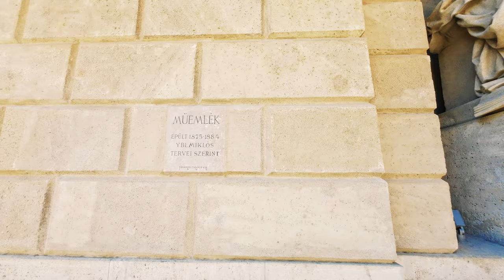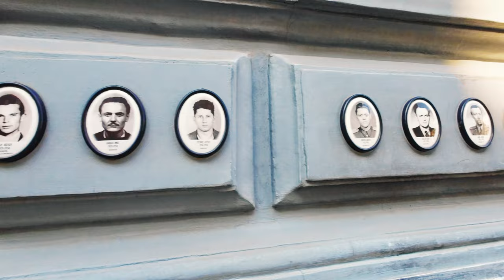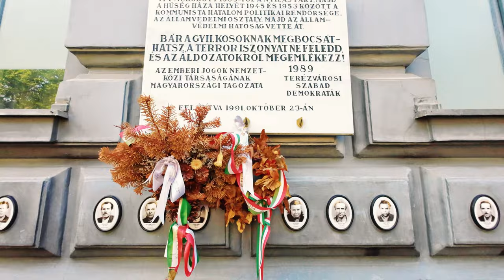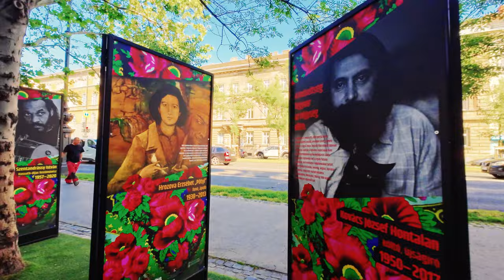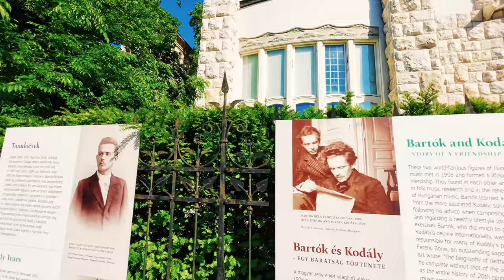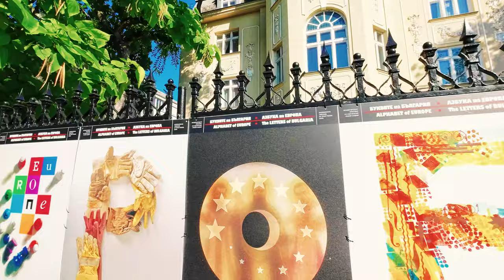BUDAPEST, HUNGARY 🇭🇺 Walking Tour | Andrássy Avenue, Heroes Square, City Park [4K HDR Binaural]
Visit Budpest, Hungary in this 4K walking tour. 🎧  Use headphones for an immersive experience.

Budapest is the capital and most populous city of Hungary. It is the ninth-largest city in the European Union and the second-largest city on the Danube river; the city has an estimated population of 1.8 million.
The history of Budapest began when an early Celtic settlement transformed into the Roman town of Aquincum, the capital of Lower Pannonia. The Hungarians arrived in the territory in the late 9th century. The construction of Buda Castle began in 1243 and the city became the Hungarian capital.
Buda was one of the centers of Renaissance culture by the 15th century. The Battle of Mohács in 1526, was followed by nearly 150 years of Ottoman rule. After the reconquest of Buda in 1686, the region entered a new age of prosperity.
In 1873 Buda and Pest were united, and Budapest became the co-capital of the Austro-Hungarian Empire. The city was the focal point of the Hungarian Revolution of 1848, the Battle of Budapest in 1945, as well as the Hungarian Revolution of 1956.
Budapest is a global city with strengths in commerce, finance, art, research, technology, education, tourism and entertainment.

0:00 Basilica

5:10 Andrássy Avenue 1-25

10:30 Hungarian State Opera

13:10 Andrássy Avenue 29-49

19:26 Oktogon

22:25 Andrássy Avenue 54-85

33:20 Kodály Körönd

36:36 Andrássy Avenue 89-129

47:30 Heroes Square

57:25 City Park (Városliget)